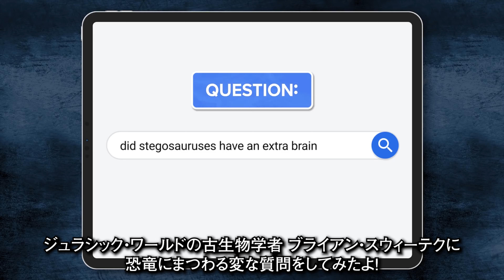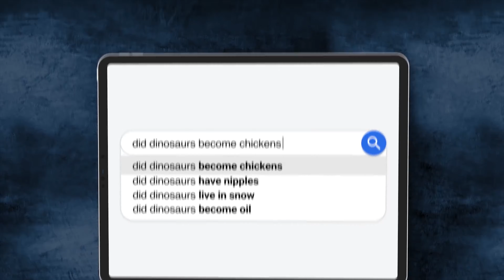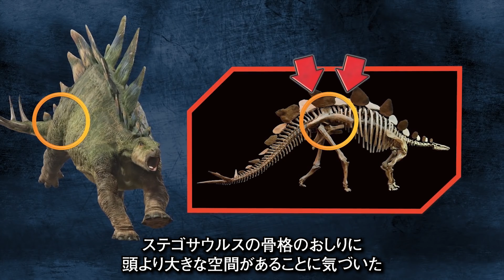ブライアン・スウィーテクと一緒に恐竜を学ぼう！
この動画はJurassic Worldの提供でお送りします。
映画を見るなら今すぐここから！

ジュラシックワールドに仕える古生物学者 ブライアンに、インターネット上で囁かれている「恐竜に関するギモン」を答えてもらったよ。
- 恐竜ってミルクを飲んだの？
- ティラノサウルスは鶏になったの？などなど…
恐竜に纏わるトリビアをご紹介します。
心の準備をして、是非ご覧ください！
恐竜について、他に気になる質問があったらコメント欄で教えてね！

〜今回の質問〜
1. なぜ恐竜の骨から放射能が検出されたの？
2. 恐竜は鶏になったの？
3. 脳が2つある恐竜っていたの？
4. 恐竜ってミルクを飲んだの？
5. 恐竜って踊るの？